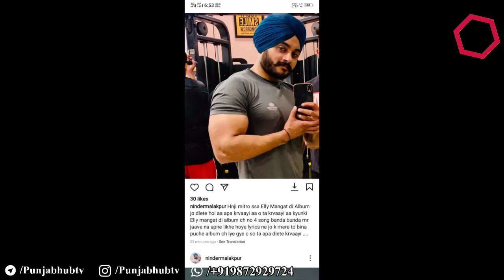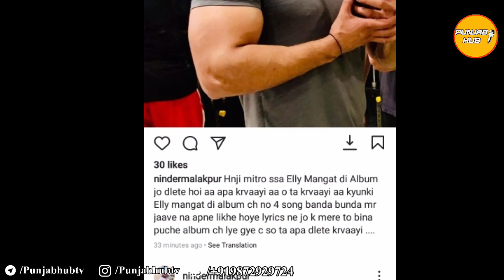ਕਿਉਂ ਹੋਈ Elly Mangat ਦੀ Album Delete | Ninder Malakpur | Screw Up | Punjab Hub | Latest Punjabi Song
: Elly Mangat ਦੀ Album Astaad G Youtube ਤੋਂ ਹੋਈ Delete | Latest  Punjabi Song 2021 | Punjab Hub